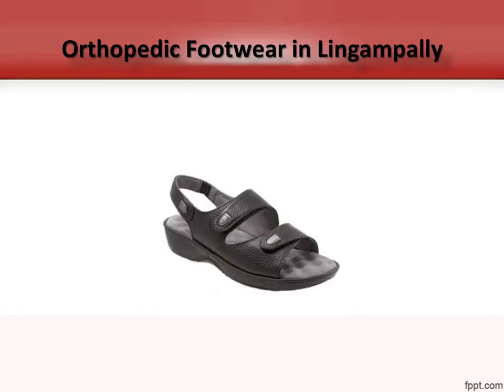Orthopedic Footwear in Langar Houz, Orthopedic Footwear in Golconda Diabetic Ortho Footwear India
Buy latest range of Orthopedic Footwears at Diabetic Ortho Footwear India. Get huge discount on orthopedic Footwears, Diabetic Socks and Vericose vein stockings at low price in India.